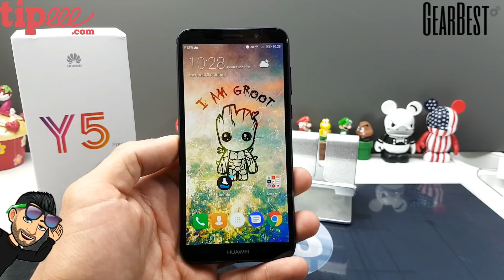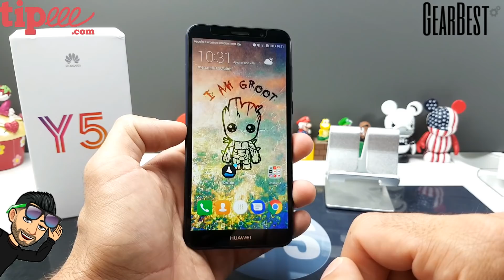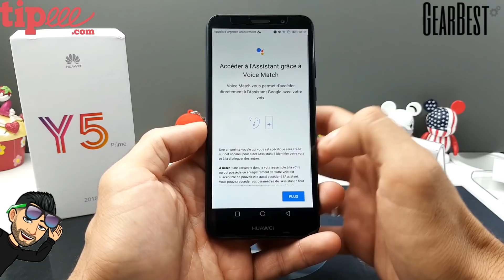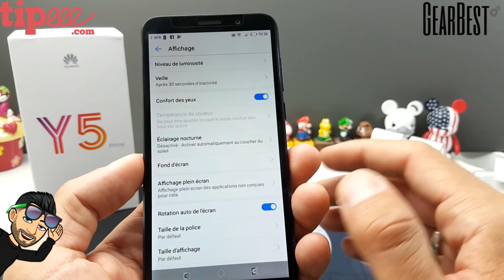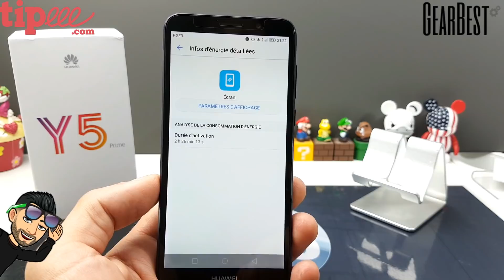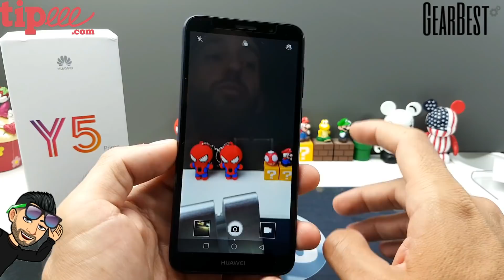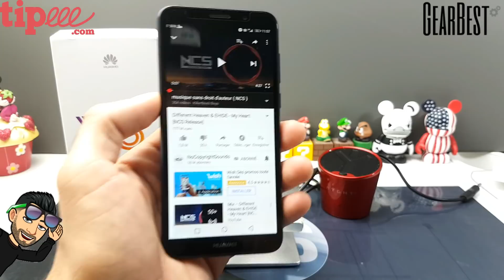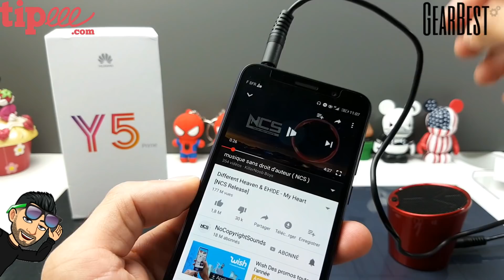Huawei Y5 Prime le test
Merci de nous signaler si le Lien ne marche plus 😉

20% avec le Code: ESW
Windows 10

-devenez tipeur de la chaîne
1 tombola par mois.
Prioritaire sur les achats des produits tester.
Des mails de news. Les actus et les réservations à venir.

Contact marketing et partenariat :
Skype : live:vivleceliba